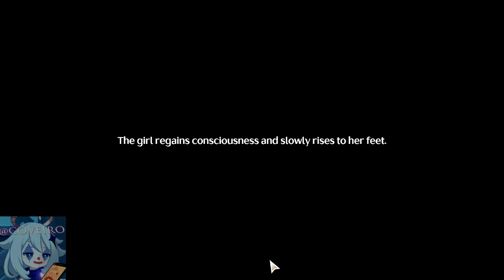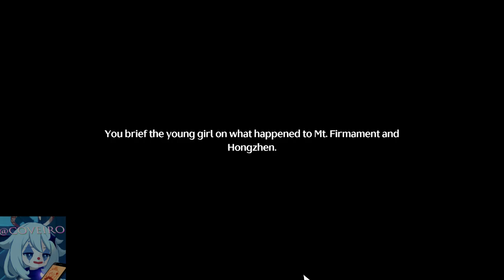Wuthering Waves #24 Mirrored Loong's Pearl - Mt. Firmament - Ato I - Glorious Loong's Pearl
Canal Secundário :  @lixodocoveiro